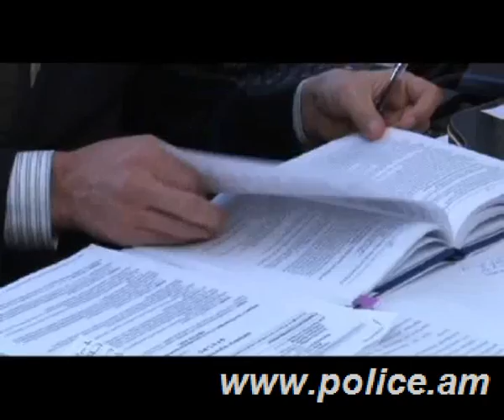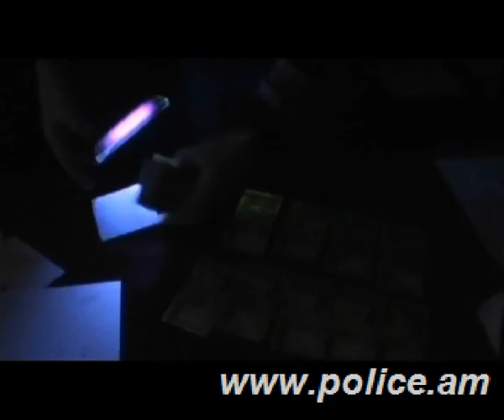Կոռուպցիայի և կաշառակերության դեմ պայքարում անպատժելիներ չկան